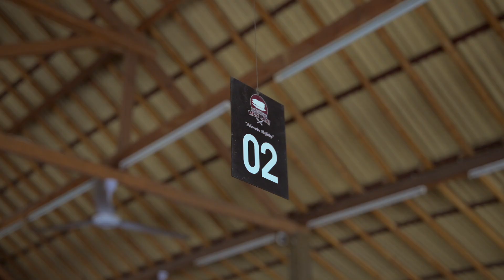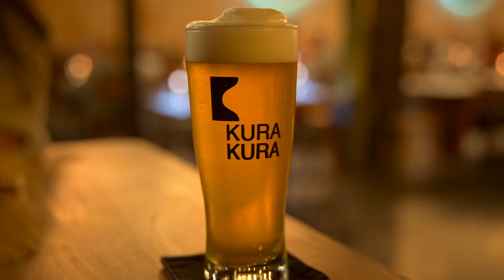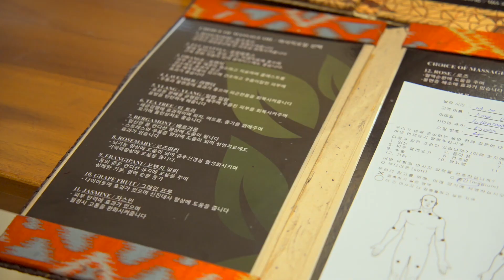발리 짱구 여행 브이로그 마지막 날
발리 짱구 여행 브이로그
체사 짱구 호텔 Chesa canggu hotel
바비굴링 멘라리 Babi guling Men Lari
빌리호 Billy Ho
더 반 The Barn Gastropub
울루와뚜루
자스민 아로마틱 하우스